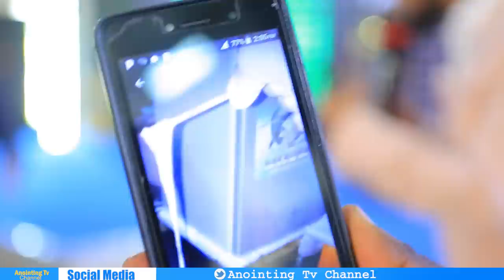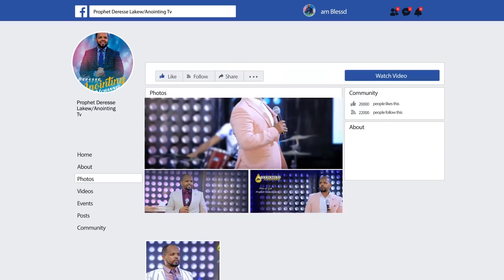አስደንጋጭ የሆነ ኃይል ተገለጠ.....BY MAN OF GOD PROPHET DERESSE LAKEW